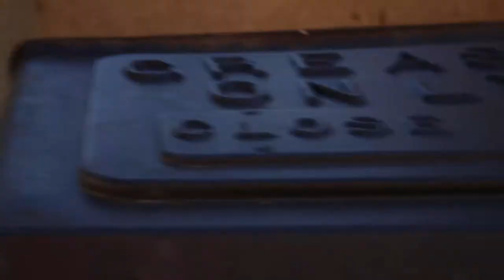Student of the Week (WHTV Vlog)